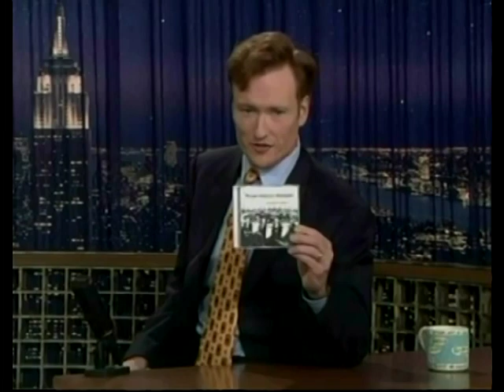Fountains of Wayne - Stacy's Mom - 2003 08 12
The promotion of the LP Welcome Interstate Managers. Performing live their biggest hit, written by Chris Collingwood and Adam Schlesinger.